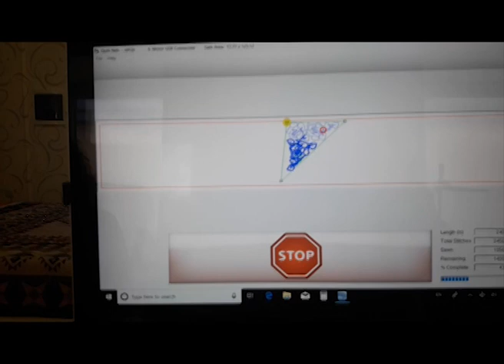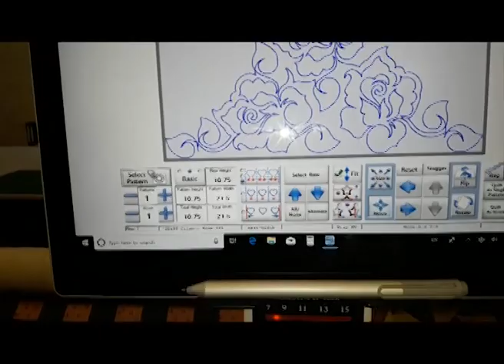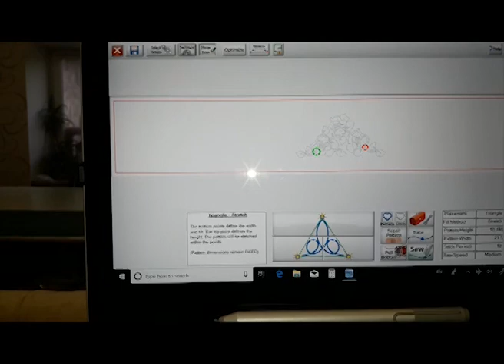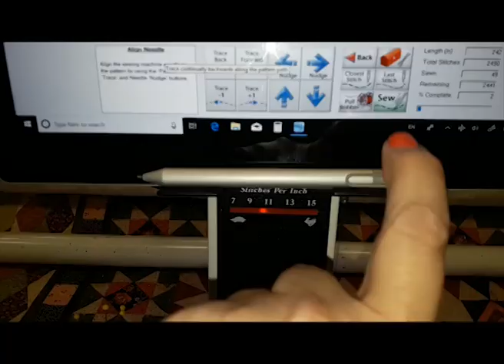стежка на Long Arm, размещение дизайна стежки в блоке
В этом видео показано, как  я работаю с подгонкой рисунка для стежки. Часто использую различные хитрости и материалы для достижения красивого конечного результата.
Видео сделано для владельцев машин long-arm.
Но думаю что любому человеку, любящему handmade, будет интересно это видео.